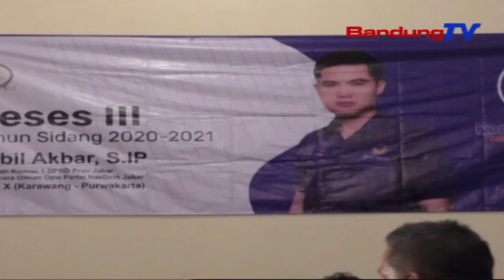Anggota Dprd Jabar, Sabil Akbar Gelar Reses Di Karawang | SBR | BANDUNGTV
SBR | BANDUNGTV | IRFAN RAMANDA | Menggelar Reses Di Aula Desa Anggadita, Kecamatan Klari, Kabupaten Karawang, Jawa Barat. Kegiatan Yang Digelar Dengan Menerapkan Protokol Kesehatan Ini, Sebagai Upaya Untuk Menjaring Aspirasi Masyarakat Desa Anggadita.